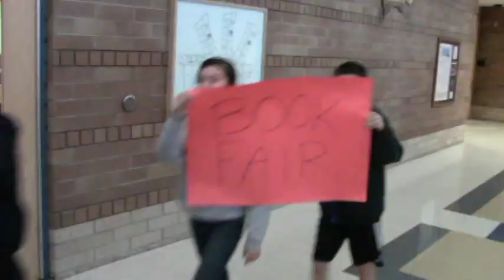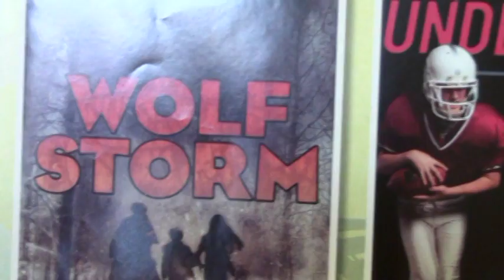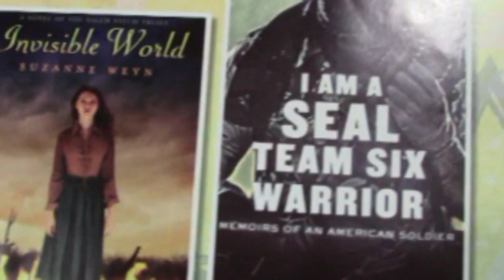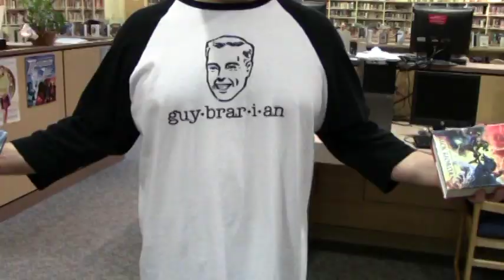BOOK FAIR at Shahala 2012.mpg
Book Fair at Shahala Middle School 12/10 - 12/14/12.